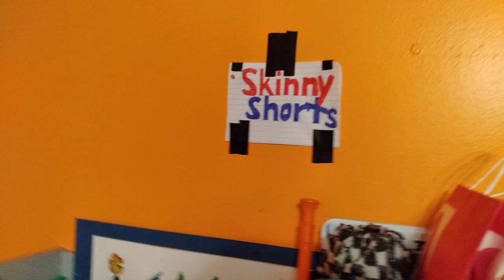Skinny shorts Episode 83 It's Snow Day [S2 Ep.31]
It's Snowing in the New Year in 2022 January 1st